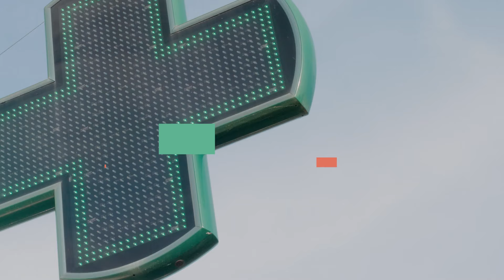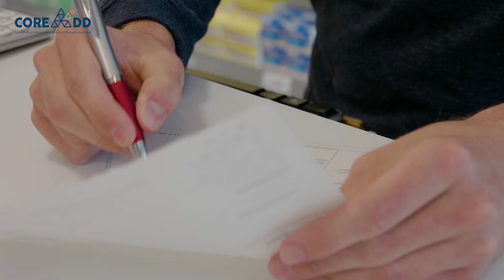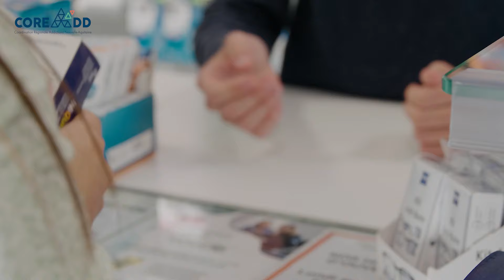Kyllian Lafaye - Pharmacien | Tabac - Les professionnels s'engagent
Cette semaine, nous sommes allés à la rencontre de Kyllian Lafaye, pharmacien à Limoges, engagé dans le domaine de l’addictologie et plus précisément dans l’aide au sevrage tabagique. Il accompagne, au quotidien, les patients qui souhaitent arrêter le tabac.

Quelques infos essentielles :
✅ Les pharmaciens peuvent, depuis 2016, délivrer des traitements de substituts nicotiniques (TSN). Contrairement à leurs confrères, ils ne peuvent pas prescrire.
✅ Les TSN sont pris en charge par l'Assurance Maladie.
✅ Les pharmaciens ont un rôle essentiel de prévention et d’éducation sur le tabagisme. Ils sont d’ailleurs davantage disponibles, à tout moment de la journée, pour parler avec les patients de leur addiction au tabac à tout moment.

Et vous, prêt·e à vous lancer ?